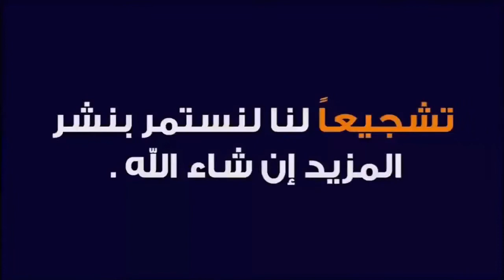اليوم من سوق الثلاثاء الاولاد إقليم سطات أتمنة المواشي بتاريخ 8 دجنبر 2020